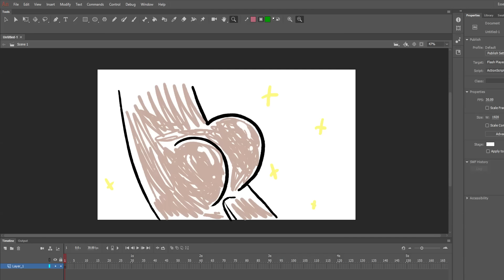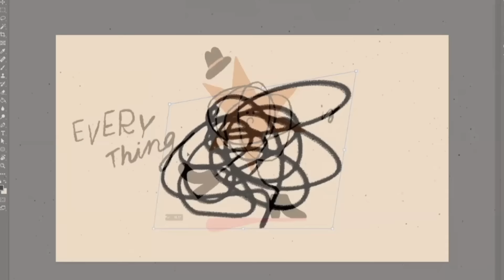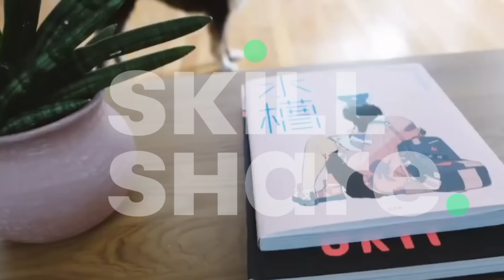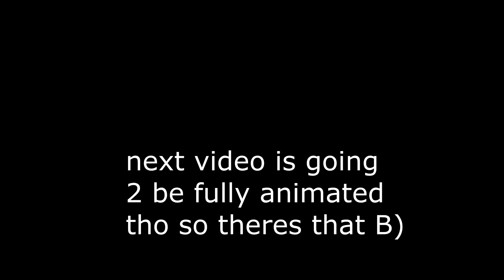My Period Story That ALMOST Went Wrong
i actually cant believe i made a video on my PAINFUL HORRIBLE CRAMPING CRYING SHAKING PAIN on my period week bro, I wanted a video out this month as soon as possible so being on my period gave me the bright idea to make a video about it LOLOL

Push that little tiny bell so you'll receive notifications every time I upload!